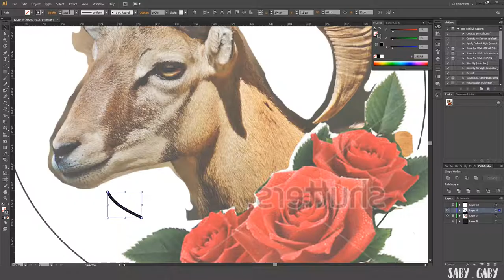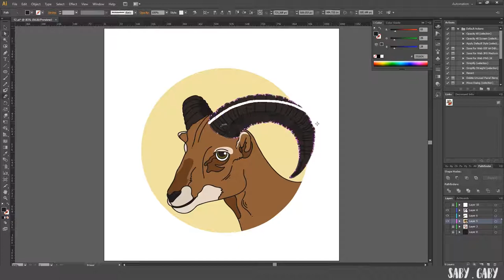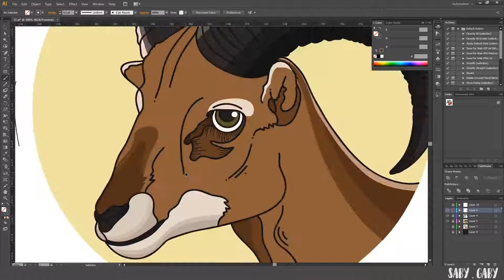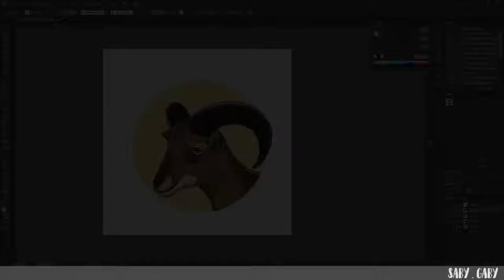Speedart illustration | "Geller the Goat"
Hey guys! This Illustration is called "Geller the Goat" and it was made on Adobe Illustrator! Hope you love it as much as I enjoyed making it! Love, SabyGaby!
(Intro and Outro made by myself)